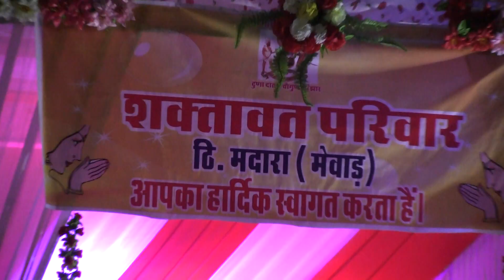Suman Kumar Arvind Singh wedding